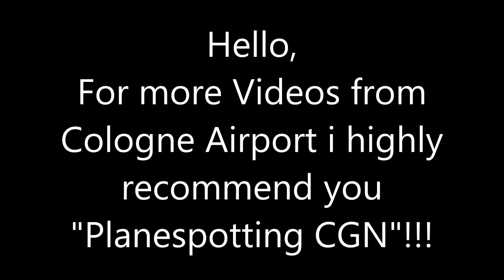UPS MD-11 - Landing at Cologne Airport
Hey Guys :P
I hope you're fine ;)
This time i have the impressive UPS MD-11 for you how it touched german ground...

Plane: McDonnelDouglas MD-11
Airline: UPS
From: Louisville
To: Cologne
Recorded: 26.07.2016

Are you interested in looking above to that flying objects with engines! Yes? Okay, welcome to Spottertech Productions :)

Upload Times (usually):
Winter: Every week - 18:00
Summer: Every 3 Days - 18:00

This is all about Planespotting the most at following airports:

-Maastricht Aachen Airport
-Liege Bierset Airport
-Airfield Aachen Merzbrück
-Geilenkirchen Air Base

Sometimes there are special spottings at:

-Amsterdam Shiphol Airport
-Brussels Zaventem Airport

Other Formats:
(Every month i will choose one Channel from my subscribers and will reupload one cool video from this channel. Please don't ask for an Video, i will choose the most cool channel, who made the nicest content this month...
-FLASHBACK
(At every end of one season i will cut an Aviation Music Video, which flashs back to the last season)